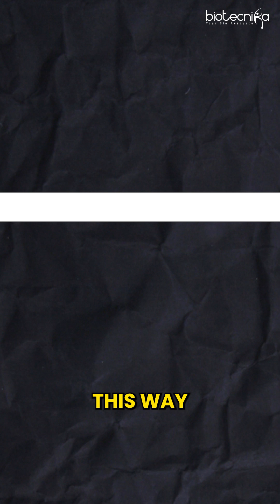This Tech Detects Cancer Before It Even Starts!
🔔 Stay updated with the latest job openings, workshops, and industry insights! 🚀

👉 Join Biotecnika and turn your passion into a profession!